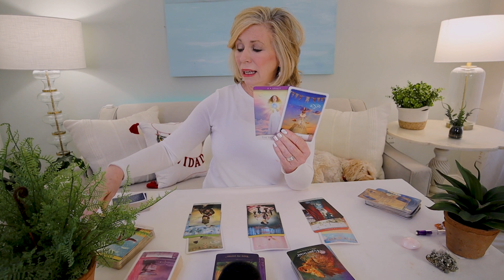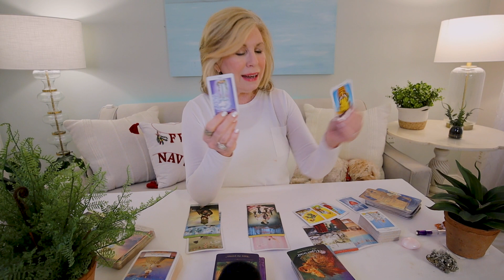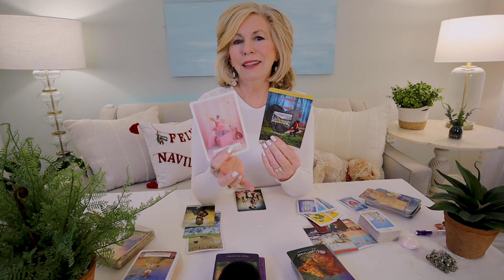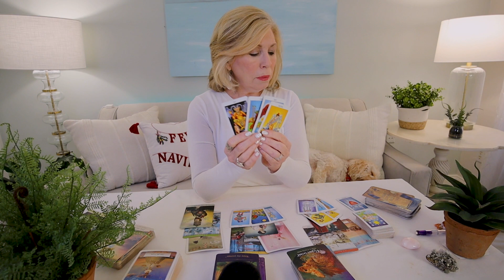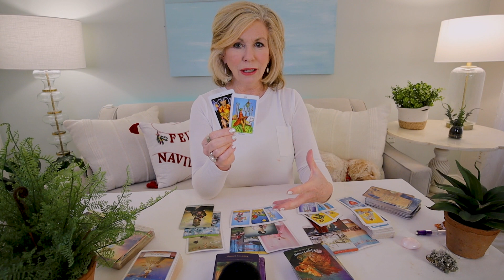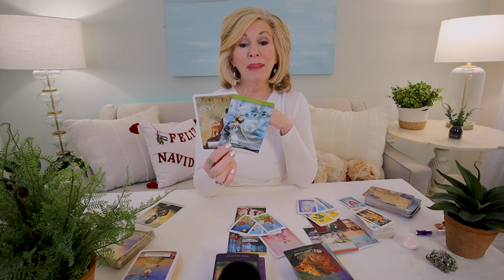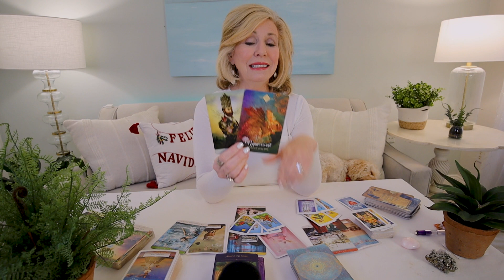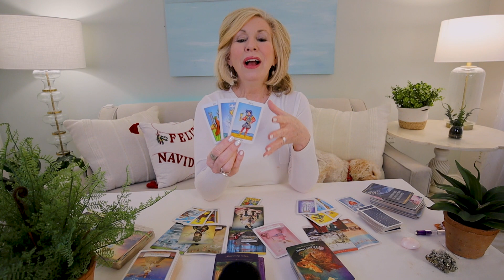GEMINI - "Oh Gemini! The Solution Is So SIMPLE!" DECEMBER CAREER & MONEY TAROT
Gemini - You may feel blocked at this time.  But the solution to unblocking your energy is so simple! This is your December 2022 Career and Money Tarot Reading.